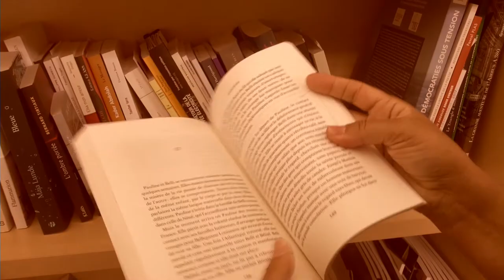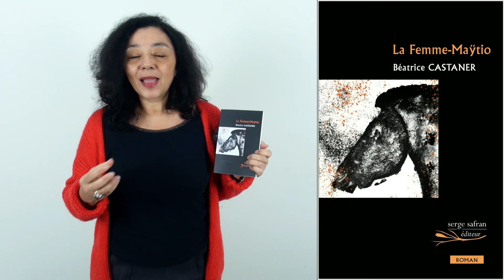Le livre de la semaine #18 - "La femme Maÿtio" de Béatrice Castaner